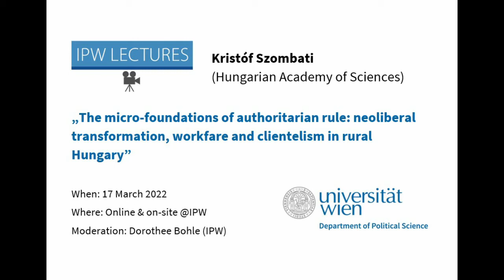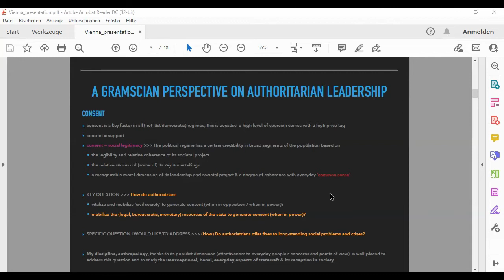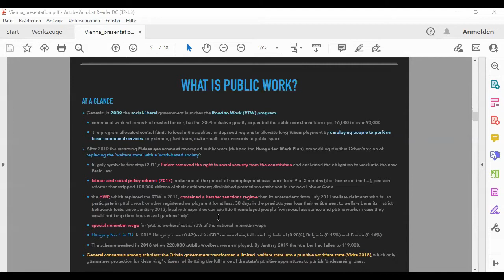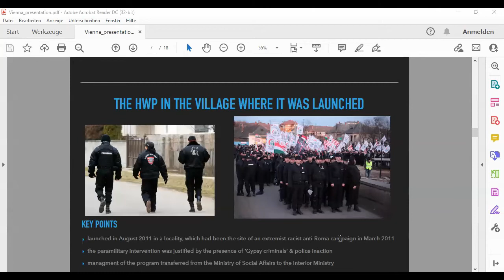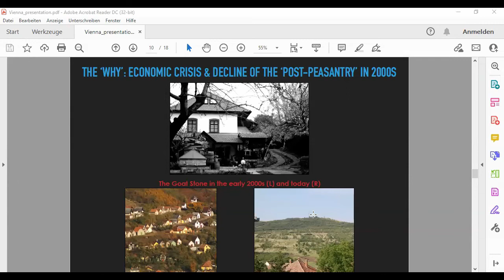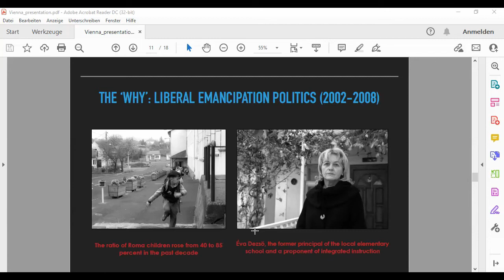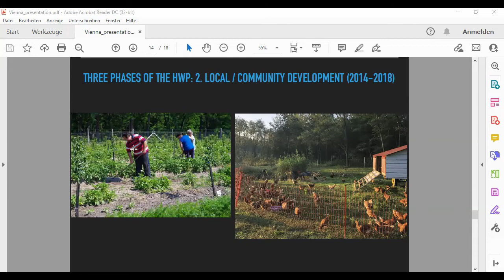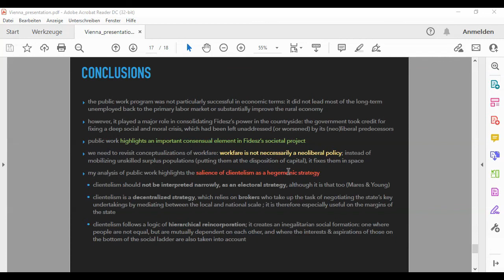Online & on-site IPW Lecture: Neoliberal transformation, workfare and clientelism in rural Hungary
Full title: The micro-foundations of authoritarian rule: neoliberal transformation, workfare and clientelism in rural Hungary

Lecturer: Kristóf Szombati (Hungarian Academy of Sciences)

Moderation: Dorothee Bohle (IPW)

Abstract:
In this lecture I will address the consolidation of authoritarian rule in Hungary by focusing on the ruling party's workfare programme, which has become a cornerstone of rural poverty governance. While much of the scholarship on authoritarian statecraft in Hungary has emphasized the capture of political institutions and the tilting of the political playing on the one hand, and the traction of an exclusionary populism targeting migrants and sexual minorities on the other to explain the stability of an 'illiberal' regime, I will lay the stress elsewhere. Namely, on the successful taming of the social dislocations which had been caused by neoliberal restructuring and the global economic crisis. Relying on ethnographic research I carried out in the village where the beefed up workfare program was unveiled to the public in 2011, I will argue that workfare played a pivotal role in tempering social tensions by tying previously criminalized and racialized 'surplus populations' into clientelistic relations with local mayors. My analysis calls into question the dominant interpretation of workfare as a repressive policy regime, highlighting that under certain circumstances marginalized poor populations may have an incentive to accept 'subordinate inclusion'. It also suggests that clientelism may offer an avenue for overcoming social polarization, thus highlighting the importance of uncovering the social micro-foundations of authoritarian rule.